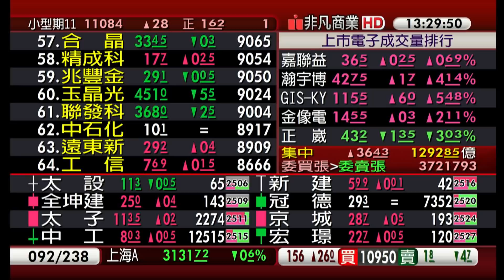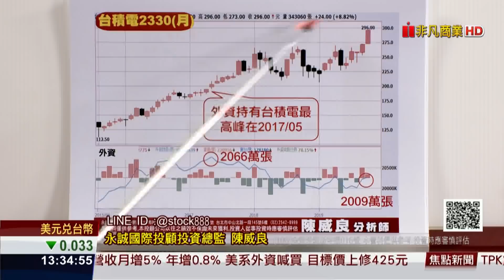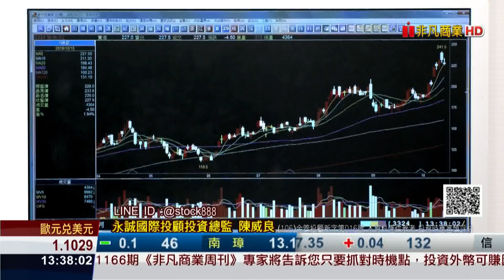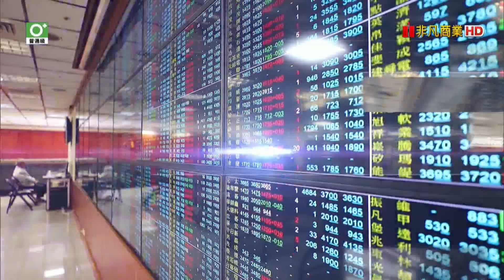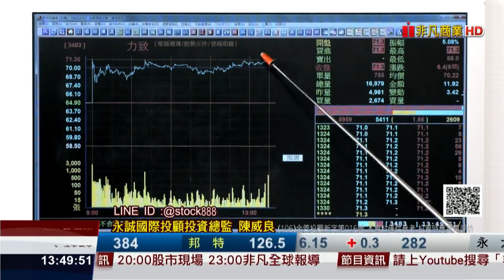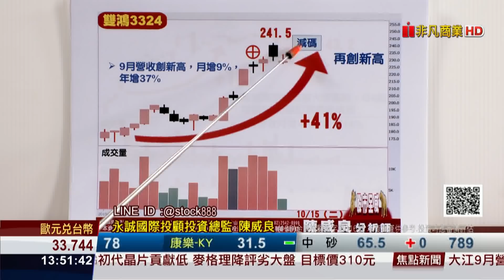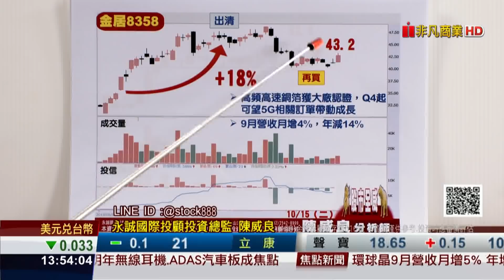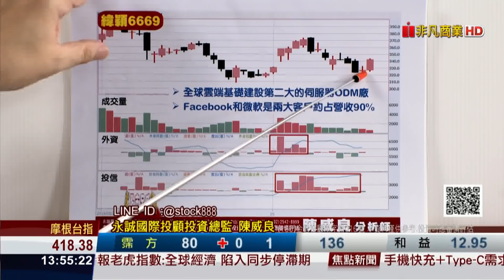191015股市全威 蘋果筆電鍵盤更改設計，讓這三檔都強力噴出了！